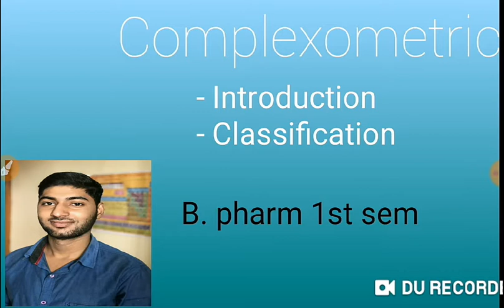complexometric titration//complexometric titration classification//complexometric titration in hindi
Hello friends aap sabka ek baar phir se swagat hai hamare youtube channel Ak Trainer pe. Or friends aaj ka hamara topic hai Complexometric Titration introduction, classification ko hindi mei define kiya. May be aap sabko acche se samjh mei aa gaya hoga .Or friends aap hamare video ko dekhiye and accha lge to plzzzz like aur share jarur kare .Or friends agar humse koi galti ho jaye to plzzz hame comment box mei comment karke bataye